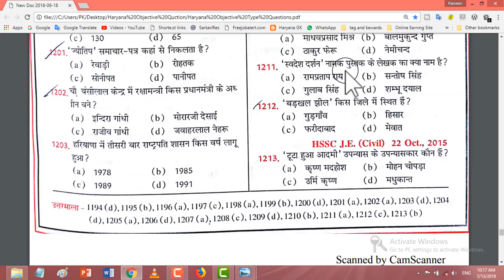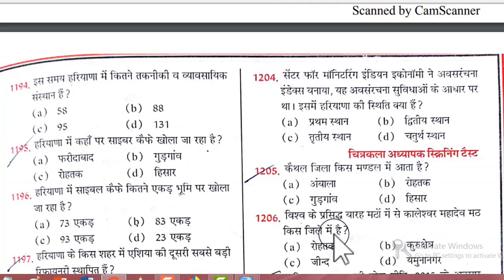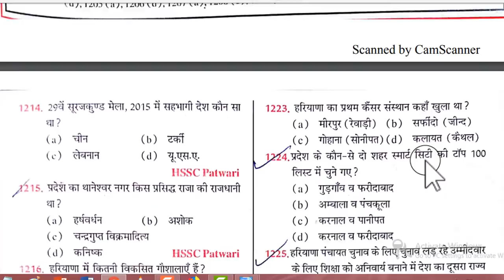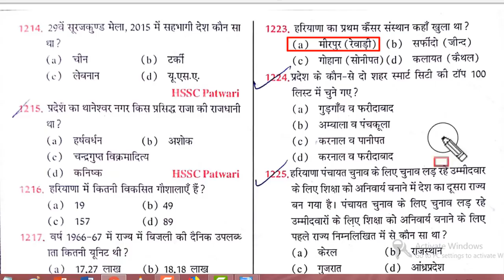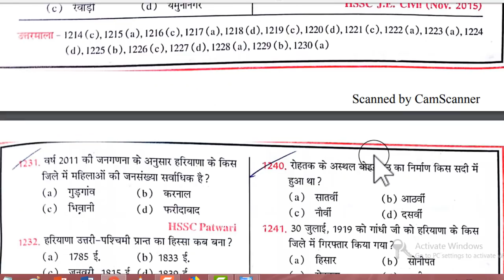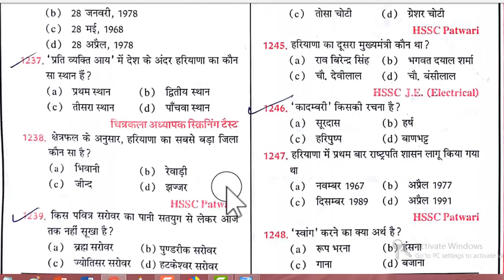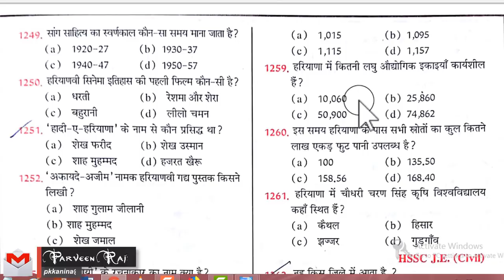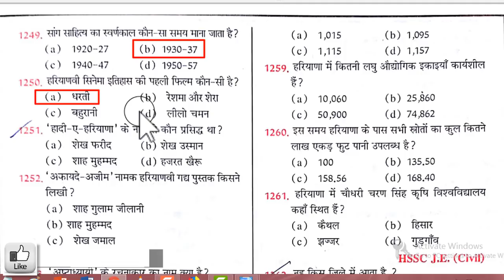Haryana Objective Type Quctions 1201-1250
Here we upload a related video from Government competitive exams for you, which is very important for your government exam.
Here you will find all the videos in Hindi

Buy Redmi note5 Rs. 7999/- only.

● ► You can also see all the notes related to GK at our

● ►You will find related videos from these government exams
Haryana GK
General GK
SSC Chsl
SSC Cgl
Railway
Bank Po
IBPS Cleck
UPSC
RRB
NDA
PCS
CDS
Reasoning
English
Math's
GK
computer

● ►Send only msg to Whattsup Helpline no: - 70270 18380

● How to reduce the size of the photo? How to reduce the size of photos without any software

youtube hindi
hindi